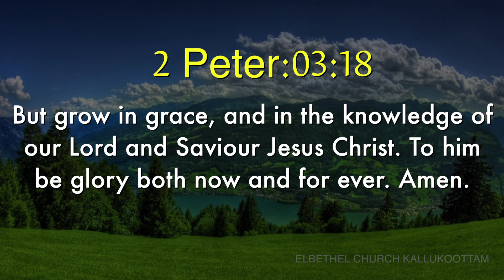Today's English Bible Verse I Today’s English Bible Words [17/10/2019] I English Bible Verse